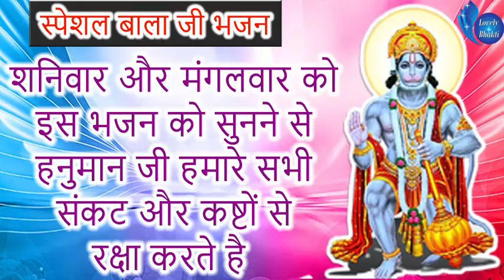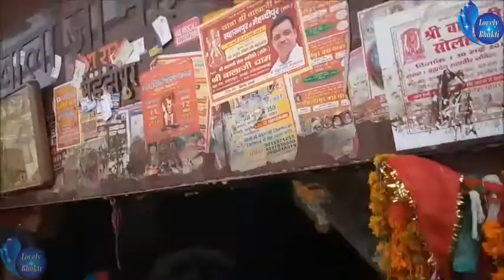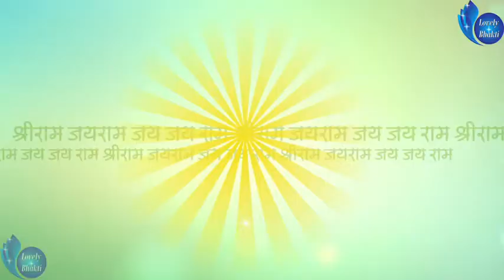स्पेशल बाला जी भजन - शनिवार और मंगलवार को हनुमान जी हमारे सभी संकटो से रक्षा करते है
स्पेशल बाला जी भजन - शनिवार और मंगलवार को इस भजन को सुनने से हनुमान जी हमारे सभी संकटो से रक्षा करते है
Song -अंजलि लाला बजरंग बाला जय बोलो पवन कुमार की
Label - Lovely Bhakti
singer - yasparit kor
Language - Hindi
Category - BHAKTI  Bhajan
Video Director - Gourav
Producer - Ramesh Lal
Editor - Himanshu